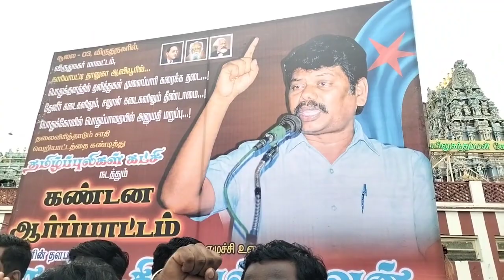விருதுநகர் ஆவியூரில் தீண்டாமை! தமிழின தளபதி தலைமையில் தமிழ்ப்புலிகள் ஆர்ப்பாட்டம்